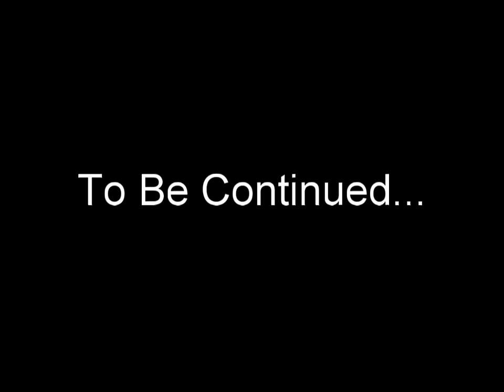UNDERTALE Facing Demons (Devilovania)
Undertale Fangame Facing Demons! With commentary / reactions.

Game made by the IGB Team
Create Your Frisk by Rhenaud

Thanks for reading. :) the eyes really do be huge